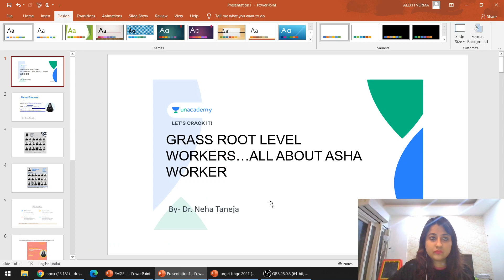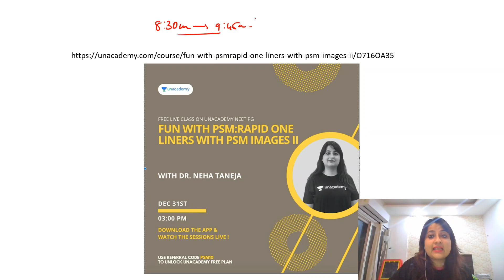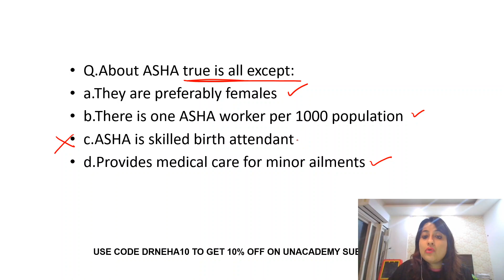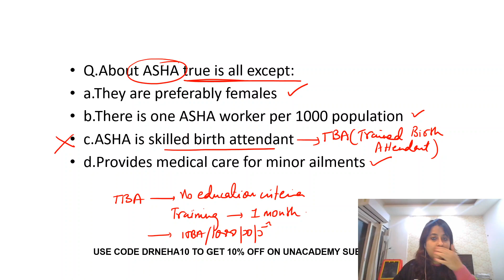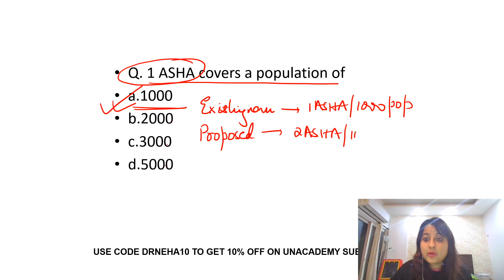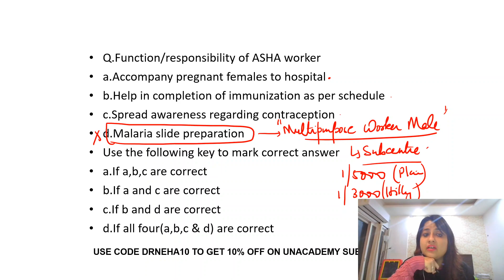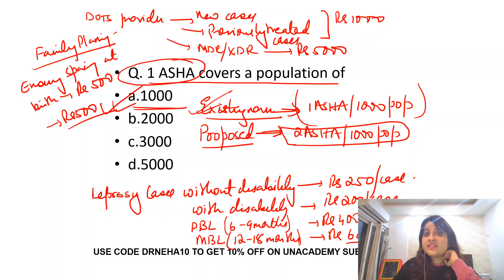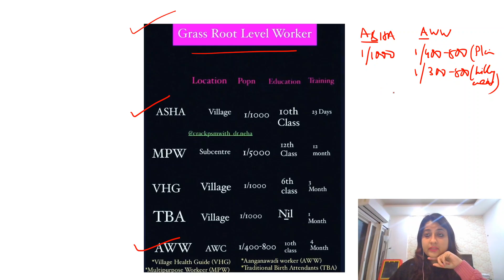ASHA WORKER/Grass Root Level Workers: PSM tutorial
Session Classes link :-

Follow the links to join my telegram, instagram channel.